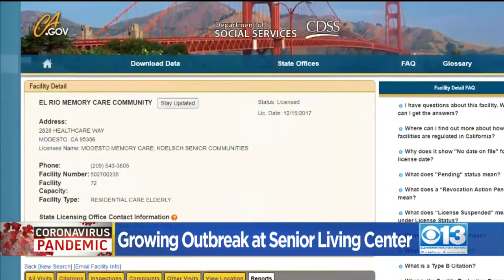Growing Coronavirus Outbreak At Modesto Senior Living Center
Four residents have died at the El Rio Memory Care Facility.